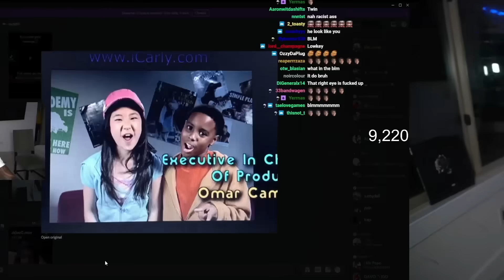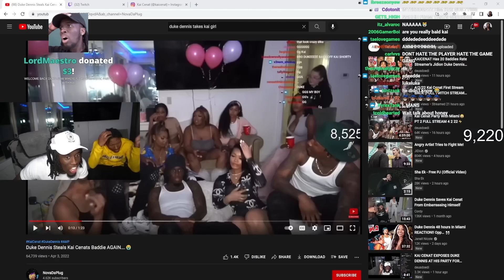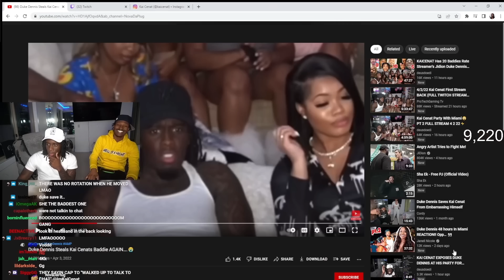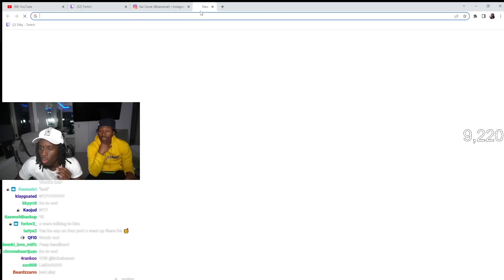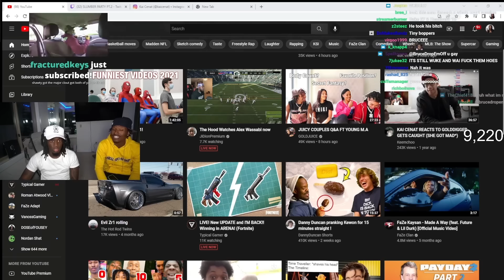Duke Dennis EXPLAINS How He STOLE Kai's BADDIE